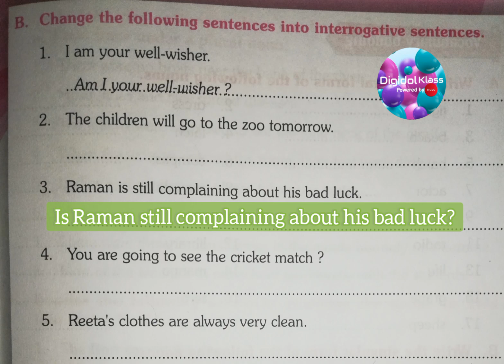Class 4 English Term 1 Unit 1 Worksheet no 1 pg 55 make Interrogative sentence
Class 4 English Term 1 Unit 1 Worksheet no 1 pg no 55 Interrogative sentence